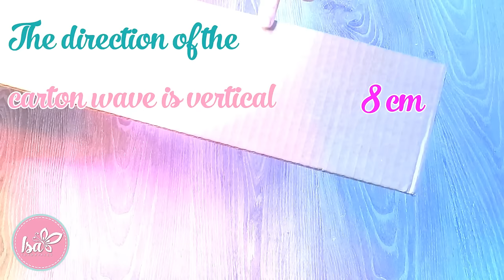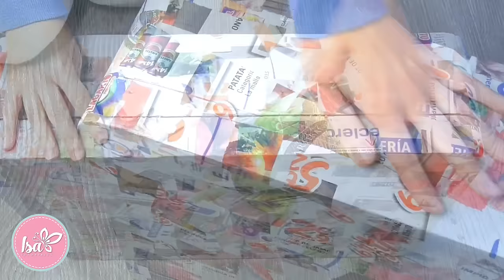MAKE YOUR OWN VINTAGE SUITCASE WITH CARTON BOXES - Isa ❤️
To make this suitcase I used double-channel cardboard and advertising paper.

You know that I am in love with the romantic style and the pastel colors, so the deccoration of the suitcase could not be of any other style than the Shabbi Chic

The materials I have used are:

Double channel cardboard
Foam board
Compact cardboard of 1mm (it is the typical one used for cartonage)
Advertising Papers
White glue
cold silicone
Hot Silicone
Transfer glue
masking tape
Acrylic paint, in my case I used Chalk paint
Pieces of wood 0.5cm thick
One handle, 2 locks and 2 hinges
Adhesive vinyl paper for inside

If you want to send me a letter, drawing, photos etc ...

C.P: 45200 (Spain)
To Isa's World